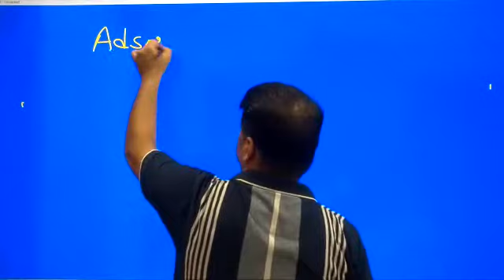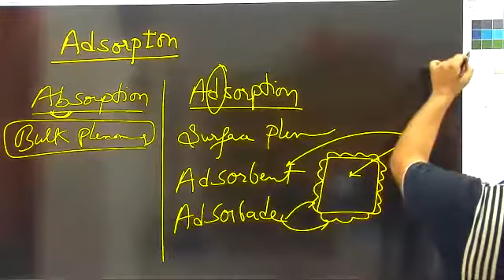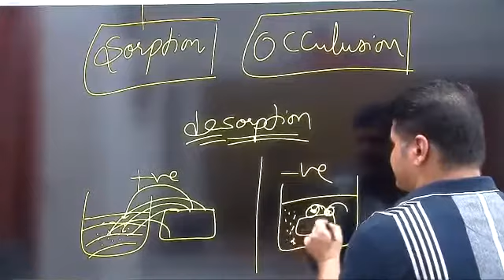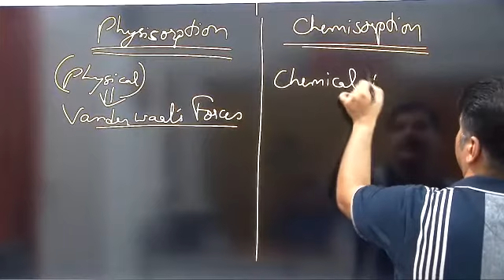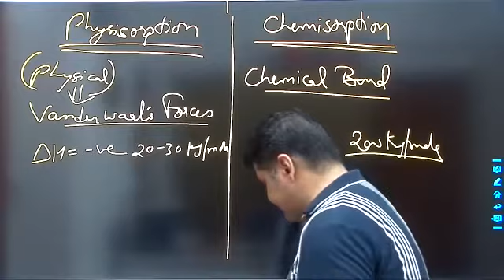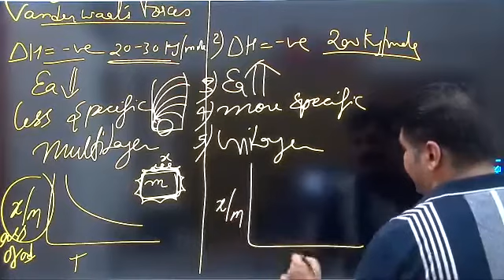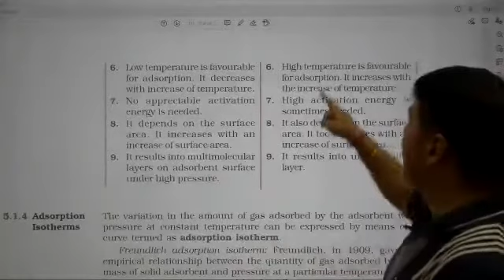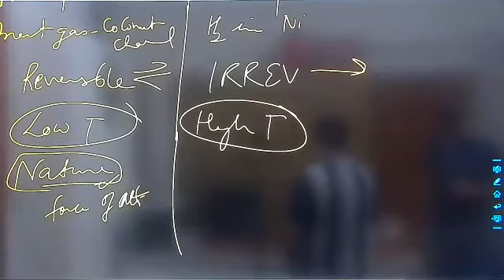T 09072021 adsorption